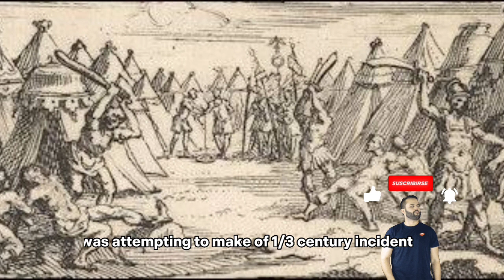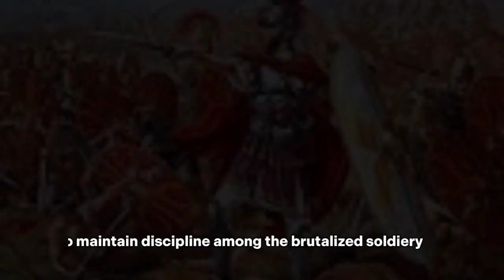punishment of the Roman soldiers.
this video shows different punishment of the Roman soldiers and their offences.